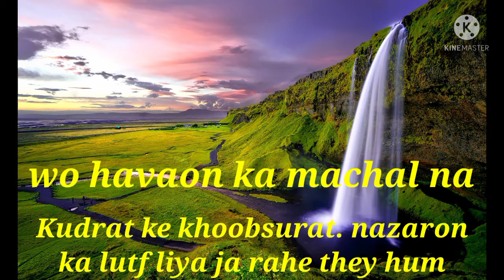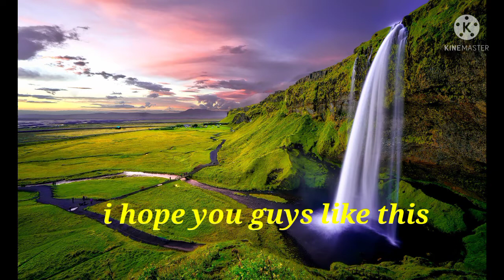A early morning begins with hope,Subha saverey, shayari.